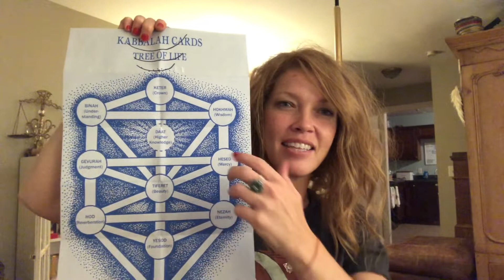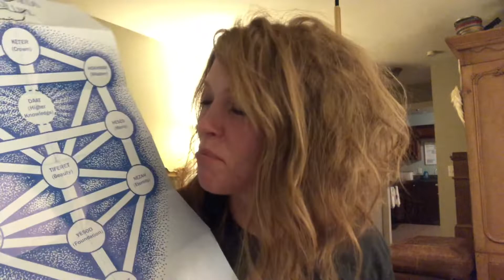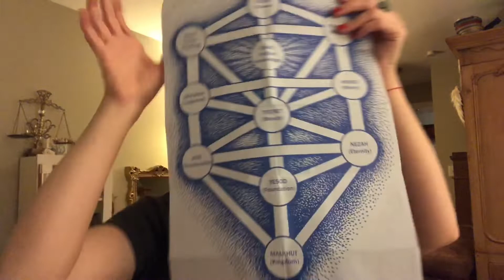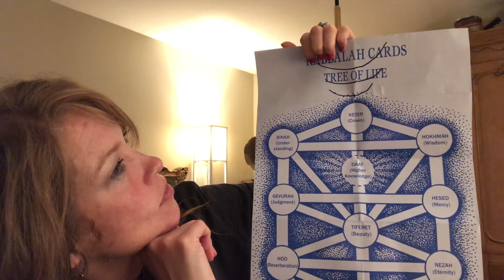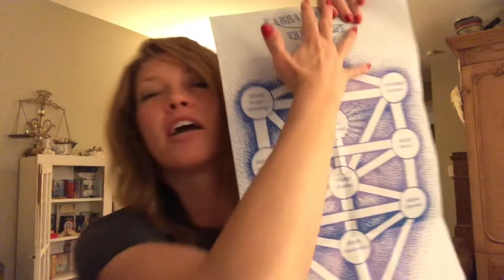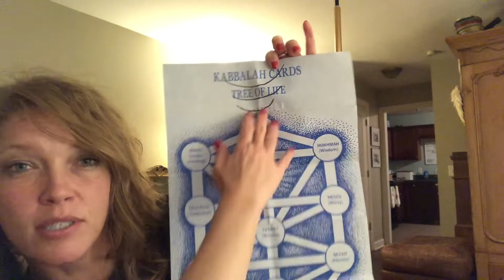Secret Teachings Of Jesus 📜🗝🧿 Wisdom + Mary of Magdala | Gospel of Philip, Nag Hammadi Scriptures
In this video we go back to continue our discussion on the Gospel of Philip, portion: Wisdom And Mary Of Magdala

We discuss:
The marriage of the  divine masculine and divine feminine
Light and Vessel
Cause consciousness vs Effect consciousness
Supernal forces
The Sacred Marriage / Union with Divine
Mary as Christ’s Divine counterpart
Truth embodied as wisdom
Mary was a living vessel for Christ’s Truth